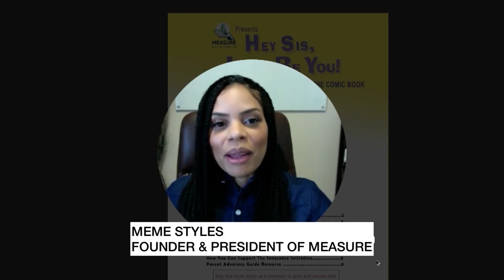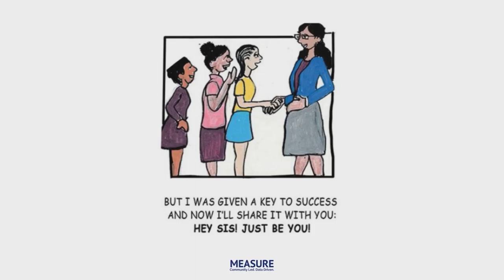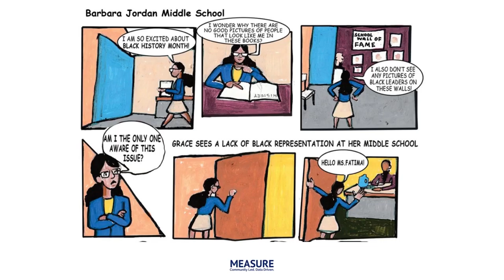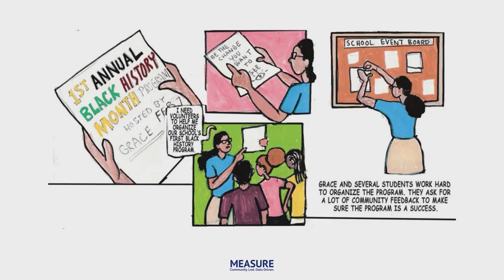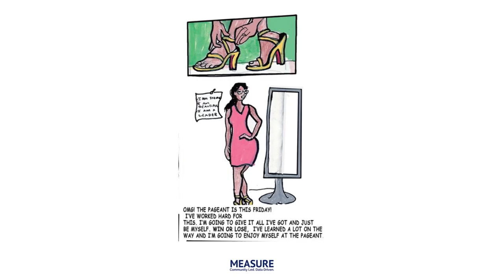MEASURE - Comic Book Reading "Hey Sis, Just Be You!"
Originally presented as part of Thinkery's Virtual Community Night Spotlight: Black Heritage on February 17, 2021.